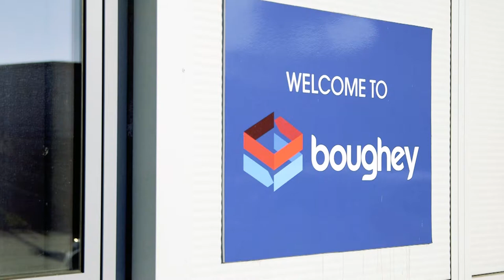Case study: UniCarriers and Boughey Distribution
As a provider of food logistics to some of the UK's biggest and best-loved retailers, Boughey Distribution needs a tightly-run material handling operation in order to meet delivery dates and deal with high turnover.

A fleet of 100 counterbalance and warehouse trucks help Boughey Distribution meet its goals, and deal with goods held in 100,000 pallet places across 15 warehouses at its expansive site near Nantwich, North-West England.

The forklift fleet helps keep things running smoothly, but in case anything goes wrong, Boughey Distribution has two UniCarriers technicians onsite to provide immediate support, five days a week.